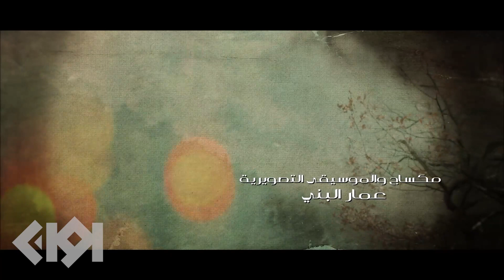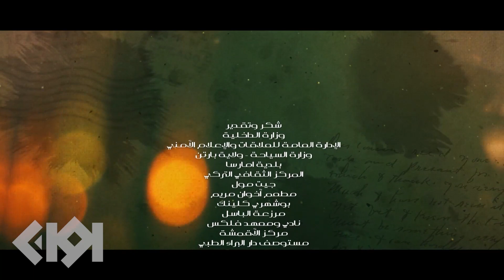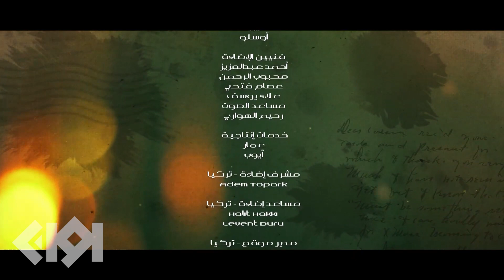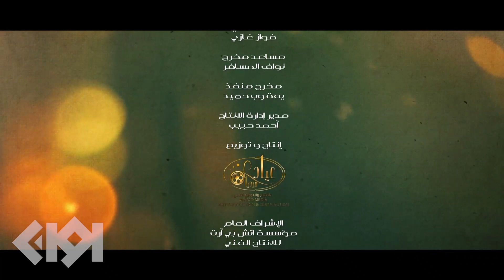نهاية حلم الحلقة 12 | بطولة خالد البريكي و عبدالله بوشهري